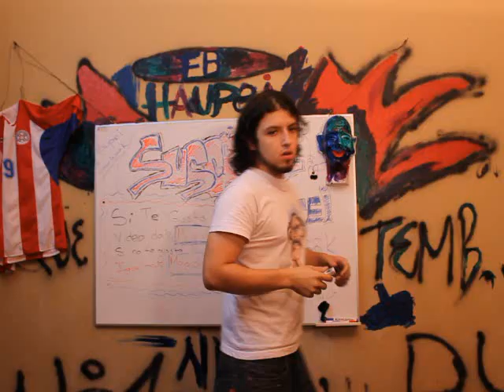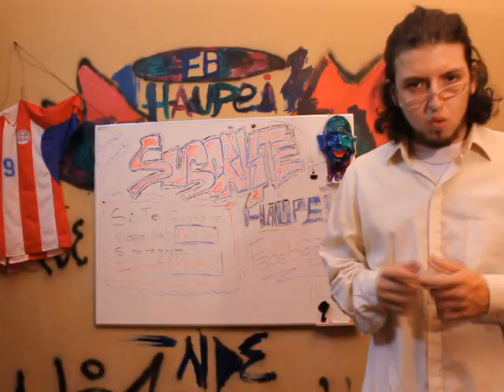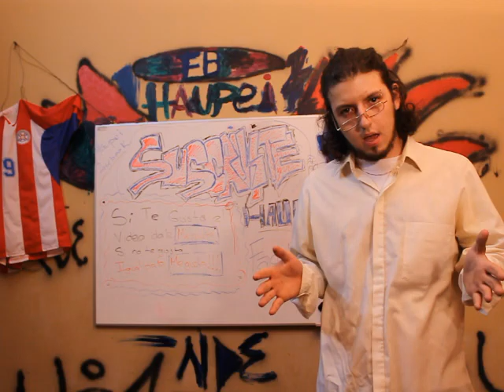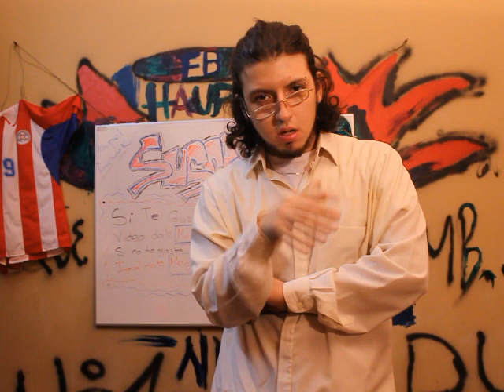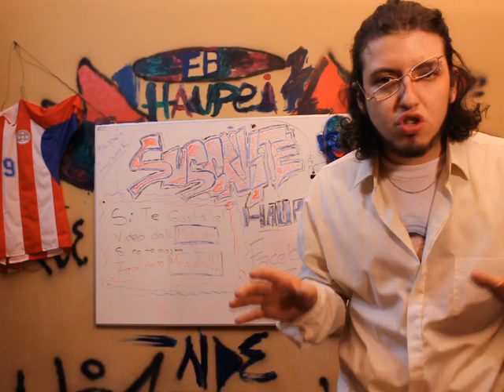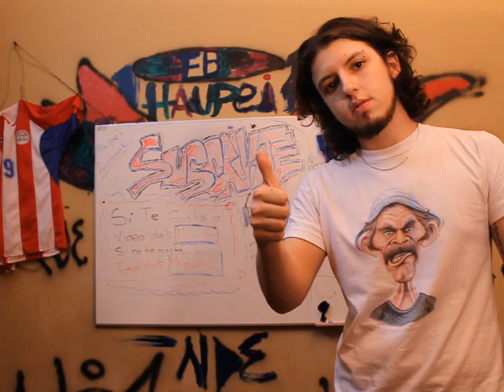Haupei - Episodio 2 (comportamiento ESTÚPIDO DE UN HOMBRE)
compartan comenten me gusta...! muchas graciaaaas!